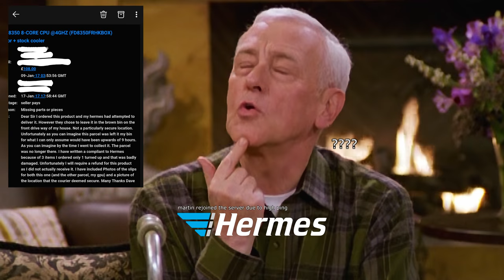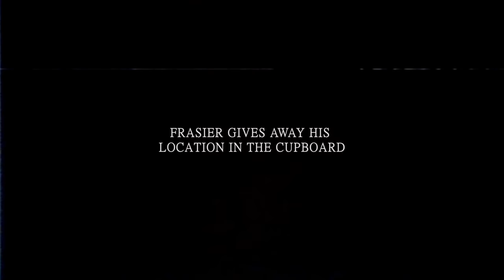Frasier Lobs a Crème Brûlée at Niles - Episode 4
In the next episode of Frasier, Niles hosts an art discussion, but Frasier decides to lob a crème brûlée at him.